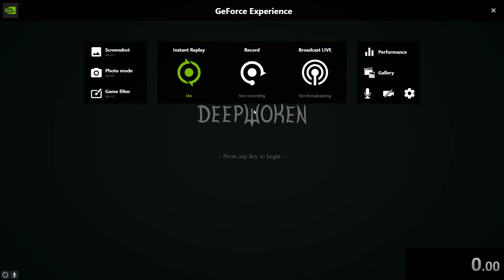deepwoken trial of one fwr (what did they do to trial man) | roblox deepwoken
new update sorta made to1 a joke and therefore restarted a few attempts
it seems that they have already fixed it since i cannot replicate this run, i have tested the amount of hits to kill daunt it has increased since this run sadly (9 hits to 12 hits)